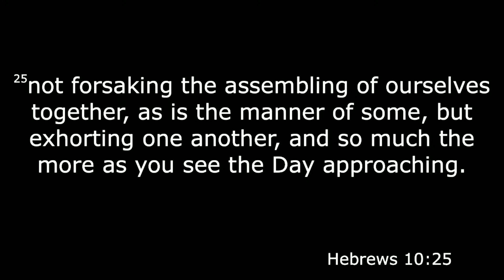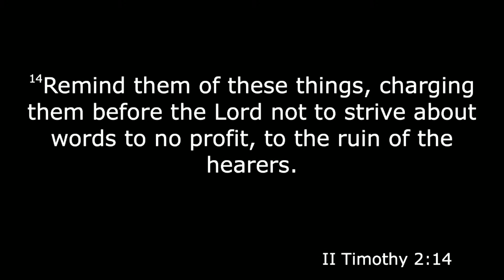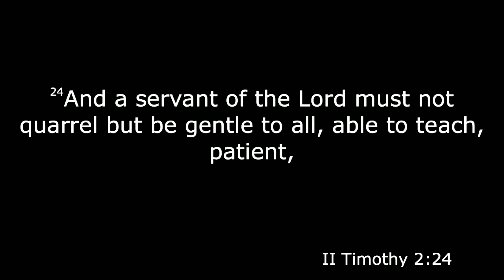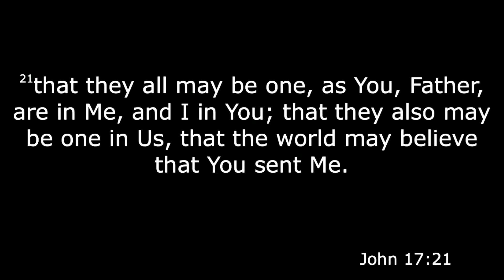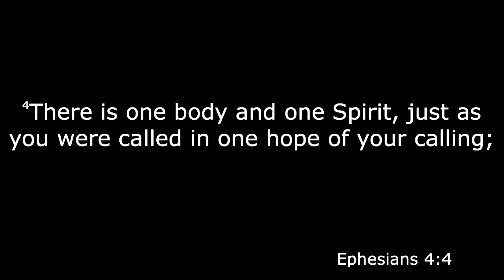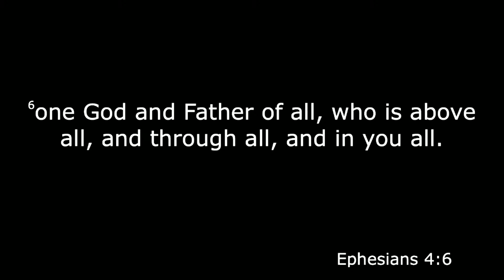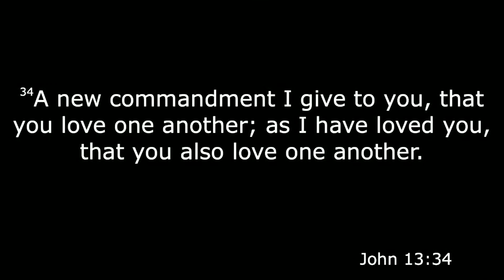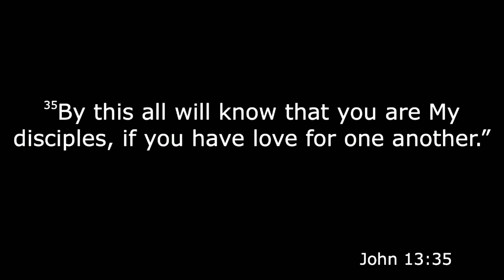"Quiet On The Set" || Pastor Kurt Jusczak || August 16th, 2020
Join us @ 10am for a message from God's Word!

© 2012 Phil Wickham Music (Admin. by BMG Rights Management [c/o Music Services, Inc.])Seems Like Music (Admin. by BMG Rights Management [c/o Music Services, Inc.])Sing My Songs (Admin. by BMG Rights Management [c/o Music Services, Inc.])WC Music Corp. (Admin. by Warner-Tamerlane Publishing Corp.)Bethel Music PublishingFor use solely with the SongSelect® Terms of Use. CCLI License # 15393

Brandon Lake | Chris Brown | Steven Furtick | Tiffany Hammer
© 2019 Music by Elevation Worship Publishing (Admin. by Essential Music Publishing LLC) Maverick City Publishing Worldwide (Admin. by Heritage Worship Publishing) Bethel Music Publishing For use solely with the SongSelect® Terms of Use. CCLI License # 15393

CCLI Song # 7107551 Ben Glover | Chris McClarney | Jeff Pardo
© 2018 9t One Songs (Admin. by Capitol CMG Publishing)Ariose Music (Admin. by Capitol CMG Publishing) Capitol CMG Genesis (Admin. by Capitol CMG Publishing) Da Bears Da Bears Da Bears Music (Admin. by Capitol CMG Publishing)

CCLI Song # 7036612 Anthony Brown | Pat Barrett
Common Hymnal Publishing (Admin. by Capitol CMG Publishing)